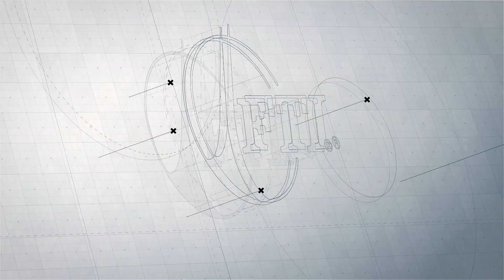FTI The Charity